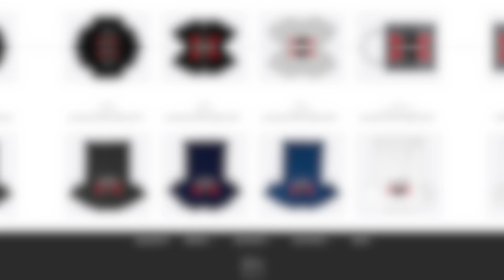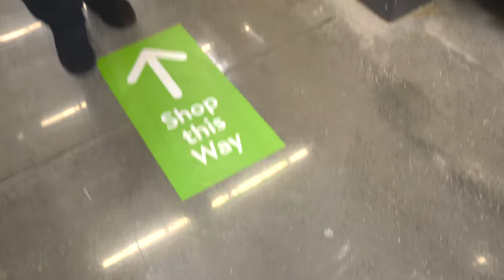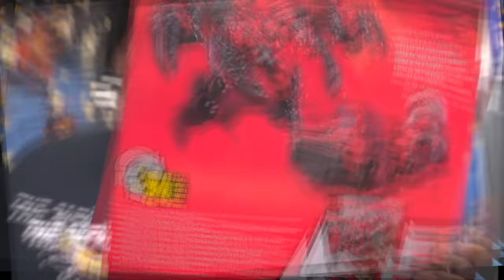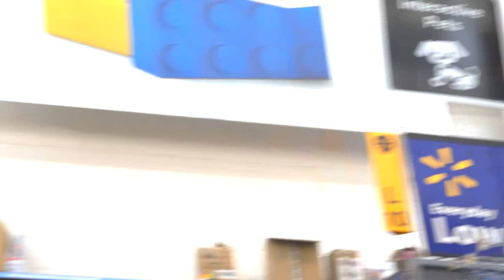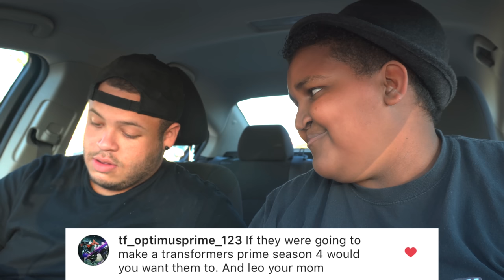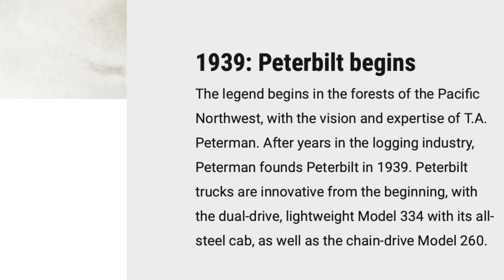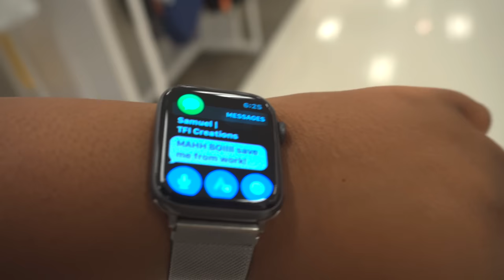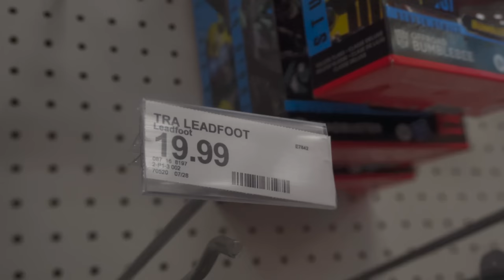THE FINDINGS NEVER CEASE TO AMAZE ME! BRACING FOR EVEN MORE FIGURES! [Epic Toy Hunting #61]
Another successful hunt in the books.

My Gear:
- Sony Alpha a6400 4K:

Software's:
- Final Cut Pro X (Video Editing - $300)
- GIMP 2.10 (Photo Editing -  Free)